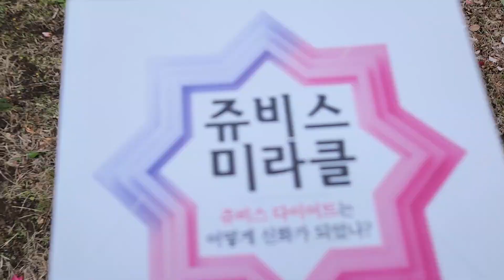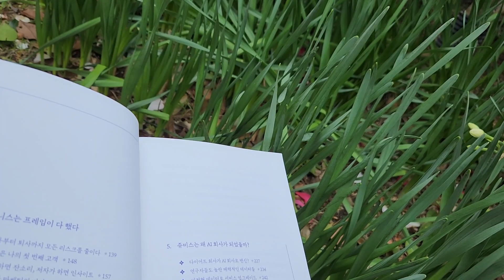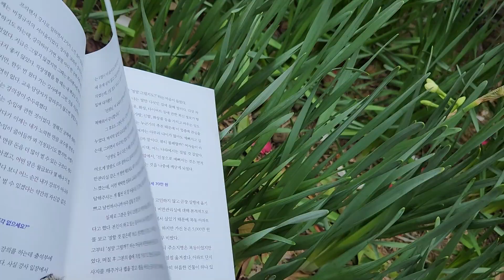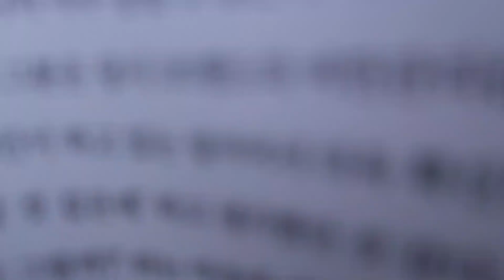🔮쥬비스 미러클1ㅡ조성경ㅡ시장 작은 숍에서 글로벌 헬스케어 기업까지 5000배로 성장한 다이어트 기업